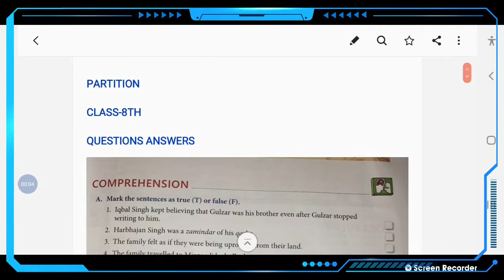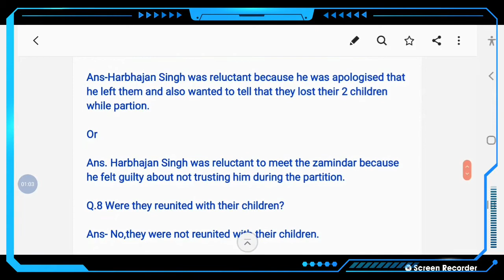🔴PARTITION||CLASS-8TH ||ENGLISH ALIVE||QUESTIONS ANSWER